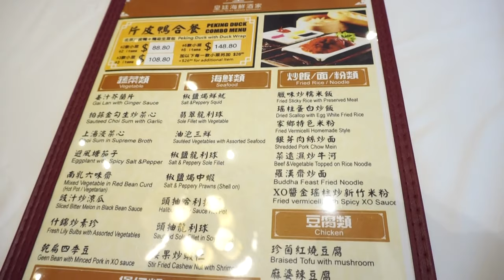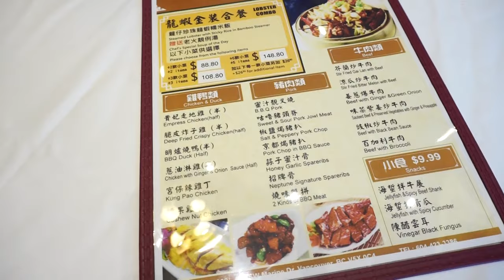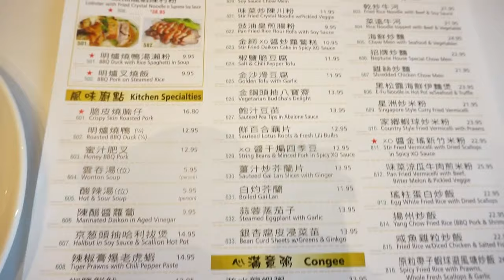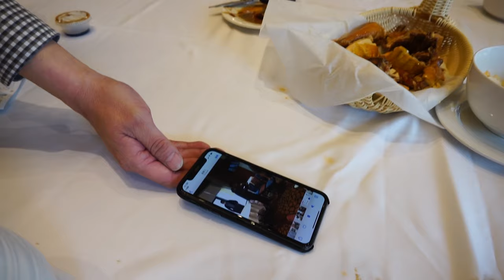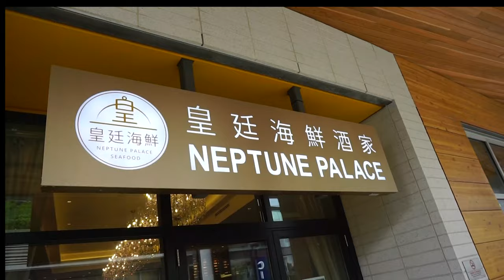皇庭海鮮酒家/Covid-19 疫情下去飲茶 Vancouver, BC Canada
Hello Everyone,
I am back with another video with going to dimsum  during covid-19 crisis. Now BC open phrase 2 with includes dining in some restaurant. The first thing I did after BC reopen in phrase 2  is to go for dim sum. I miss it so much. This dimsum restaurant 皇庭海鮮酒家 is recommended because it take many safety precautions which makes people feel safe to eat there and the food quality is pretty good.  Thank you everyone for watching!